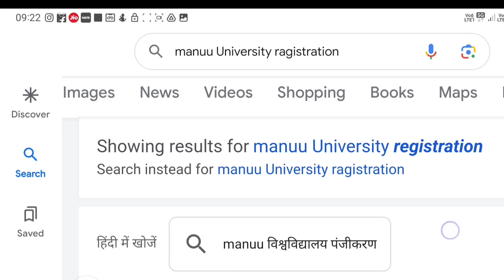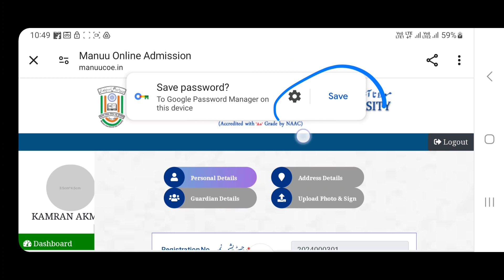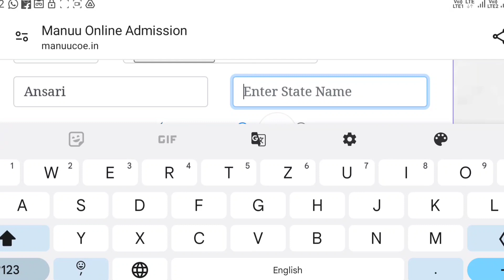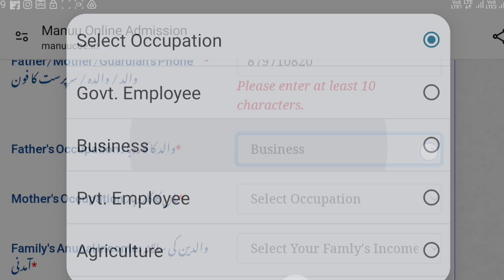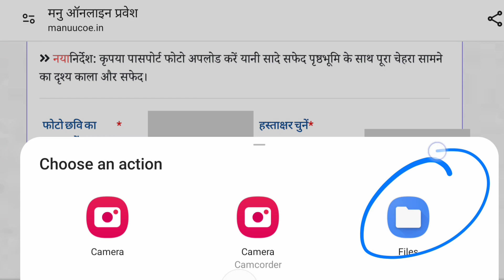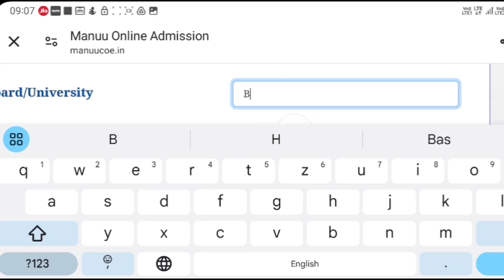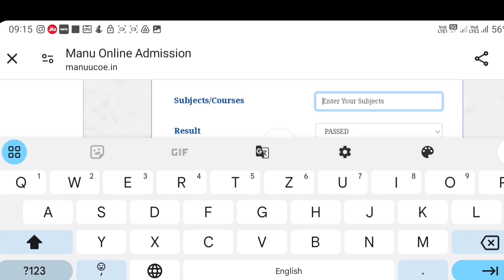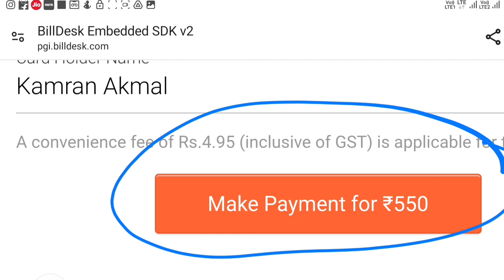How to fill Manu University form? || मानू यूनिवर्सिटी का फॉर्म कैसे भरें?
Manuu University Notification YouTube video click link 🖇️ 👉👉👉